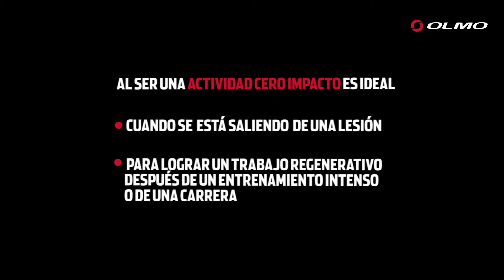Running - Beneficio de tener un Elíptico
Si sos de corredor de running te contamos como un elíptico Olmo puede ayudarte a complementar tus entrenamientos.